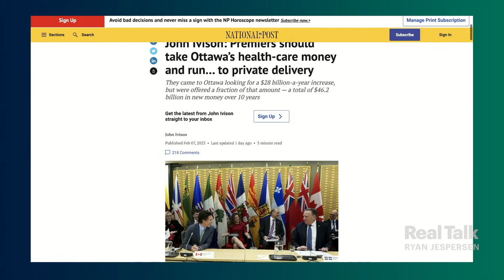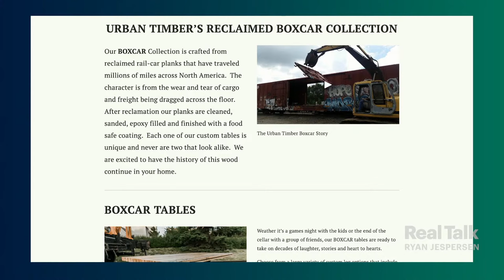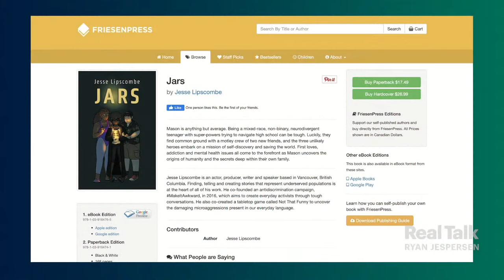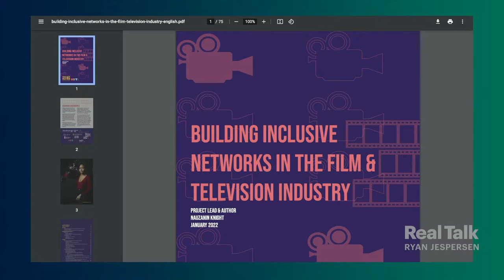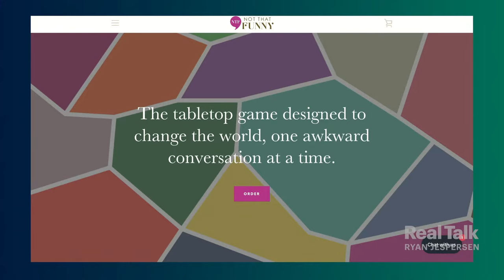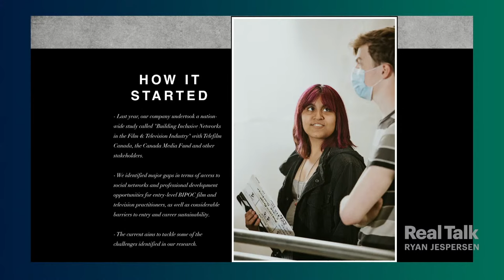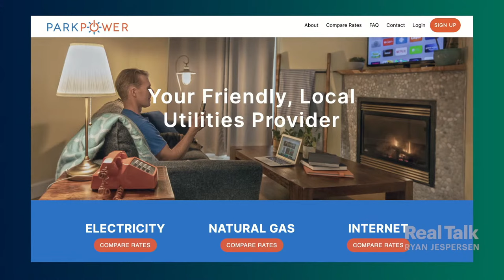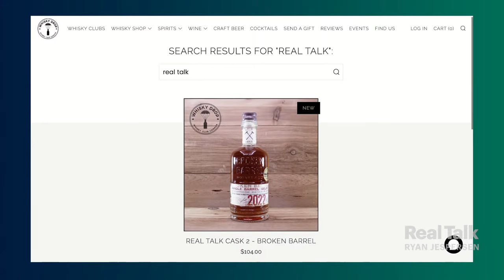Breaking Down Barriers in the Creative Arts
Black creators have been underrepresented in the arts throughout history. Filmmaker Nauzanin Knight and author/actor Jesse Lipscombe tell us how they're changing that. But first...we talk handshakes and healthcare with Eric Denhoff.

1:50 | Did Premier Danielle Smith intentionally snub the Prime Minister this week? Eric Denhoff's seen it all as a former chief federal negotiator, and longtime deputy minister in BC and Alberta. He tells us what he makes of The Handshake, and how it landed in different ways across the country. Plus, will $46B from the feds fix healthcare? Eric brings the Real Talk.

36:20 | Nauzanin Knight and Jesse Lipscombe didn't see themselves represented in film, television, or books growing up. The filmmakers and creators form our Real Talk Round Table presented by Urban Timber, in celebration of Black History Month. They didn't know each other before their paths crossed on Real Talk. The bond created over a half hour is truly something to see!

1:10:45 | We had SO much fun at last night's Real Talk Bourbon launch! Thanks to all the Real Talk Patreon supporters that joined us at Whisky Drop for an exclusive sit-down tasting. Ryan shows off a few photos from the big night.

1:12:40 | Larry's sick of sex selling, Patty's got a new definition for MAID, Brad's got his blowtorch ready re: orphan wells, and Marshall's mortified about The Handshake. Presented by our friends at Local Environmental Services, it's a high-octane edition of Trash Talk!